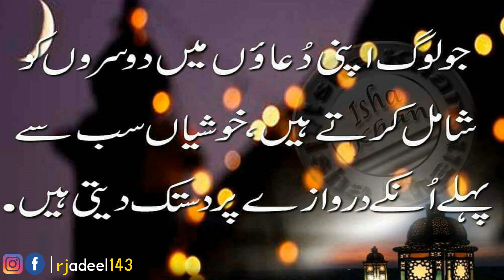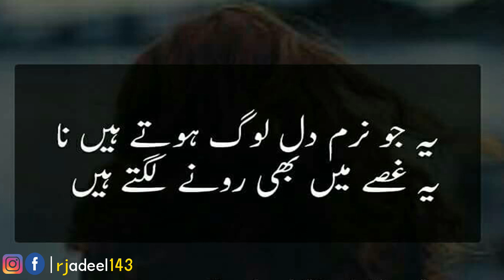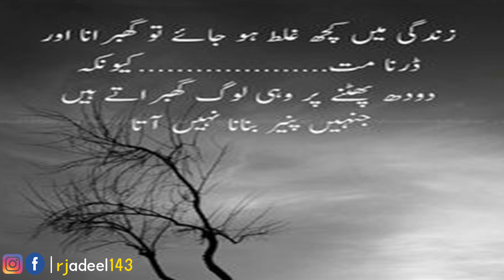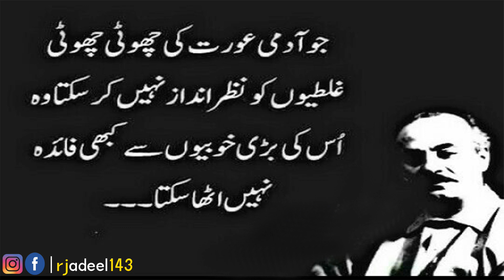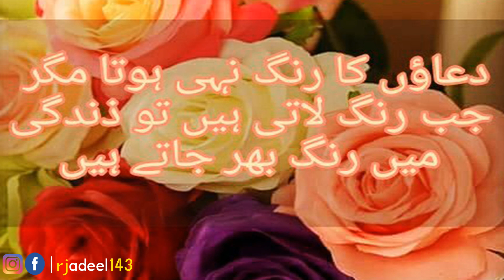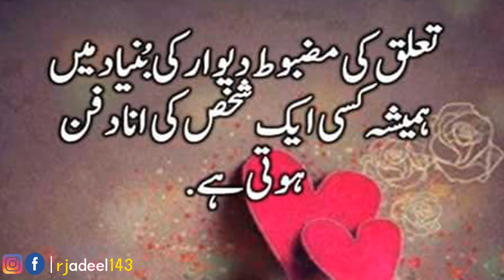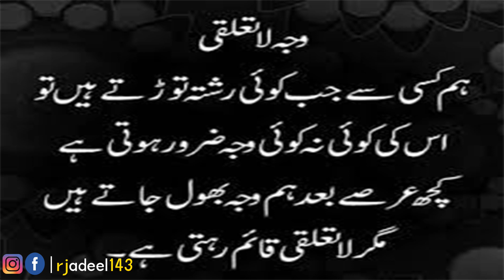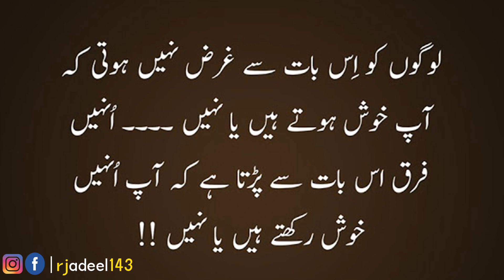Best Quotes In Urdu | Aqwal Zareen | Quotations about Life | Amazing Quotes in Urdu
Best Urdu Poetry Collections Present: Best Quotes In Urdu.
Voice By: Rj Adeel Hassan.
Edit By: RJ Adeel Hassan
Producer: RJ Adeel Hassan
Label: Best Urdu Poetry Collection ✅